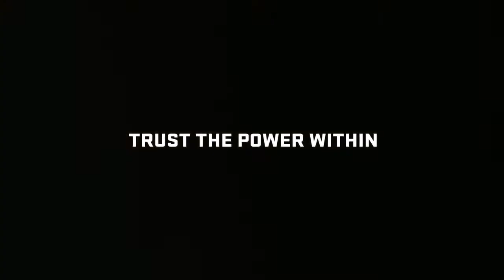Patrick Willis Mini Documentary